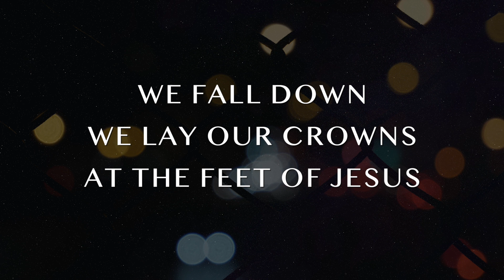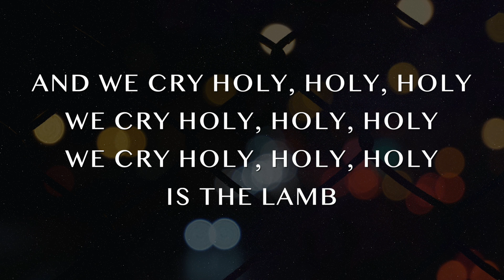The Crown | Pr. Graceson Raju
Hi,

Our Services:
Sunday: Malayalam Service - 10am -12:30pm | English Service - 9am-9:45am | Kannada Service: 12:30pm-1:30pm

Friday: Fasting and Prayer- 10:30am-12:30pm

Saturday: Bible Study- 7:30pm-8:30pm | Intercession Prayer: 5:30-6:15pm